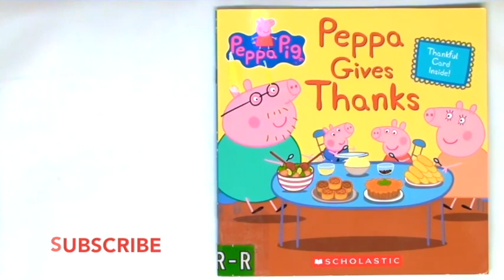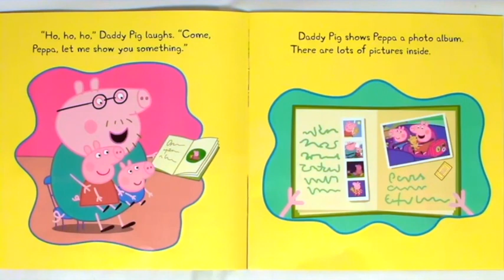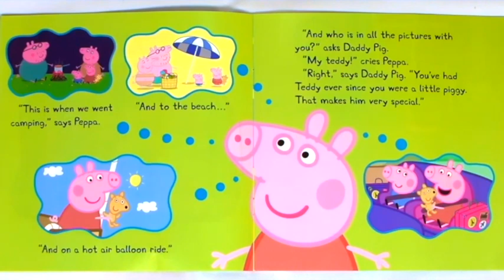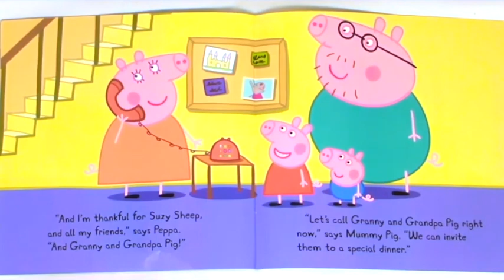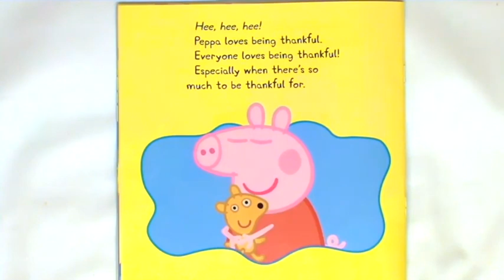Peppa Pig’s Peppa Thanksgiving